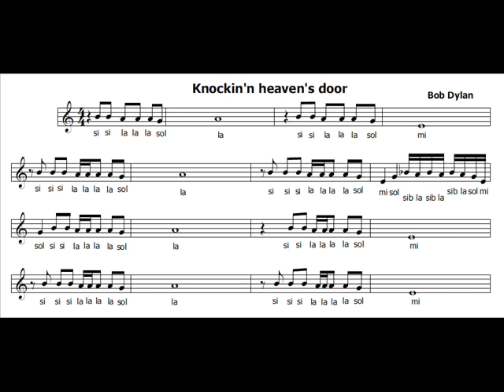Knockin' on Heaven's Door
Il mio libro è su Amazon

Divertiti suonare questa canzone con un  amico alla chitarra,
pochi accordi in rotazione decisamente semplici